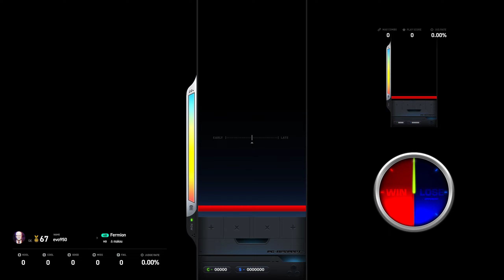Fermion 4B HD 99.00% 1Miss (EZ2ON REBOOT R 2024 05 25)